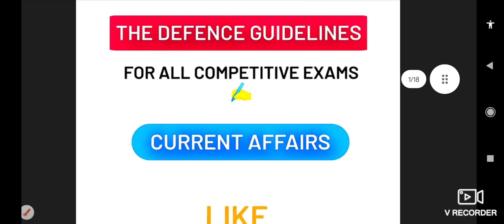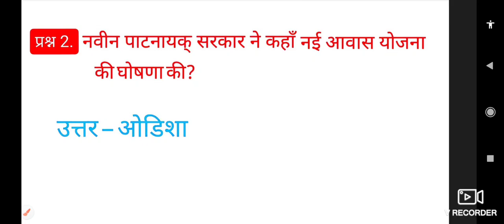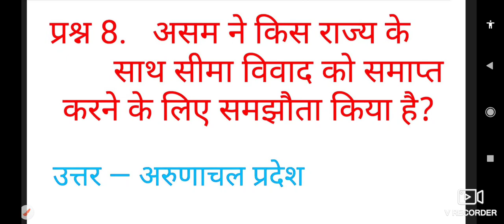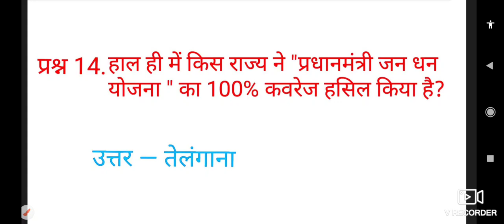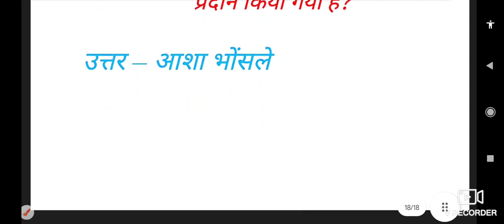Class 03 1 june 2023 current affairs l Daily current affairs l Current affairs in Hindi SSC CDS NDA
1 JUNE CURRENT AFFAIRS
1 JUNE 2023 CURRENT AFFAIRS

Class 02 28 may 2023 current affairs l Daily current affairs l Current affairs in Hindi  SSC CDS NDA

Class 01 27May 2023 Daily current affairs ll Daily current Affairs ll Current affairs in Hindi

medical test in Air Force airmen

Airforce medical test, Army Medical test Navy Medical test,Bsf medical test,SSC Gd Medical test, Airforce Rally Airforce

.The Defence Guidelines.

.The defence guidelines.

The defence Guidelines

Salary slip Airforce_Army
In this video I have told you in detail about the salary in Air Force airmen